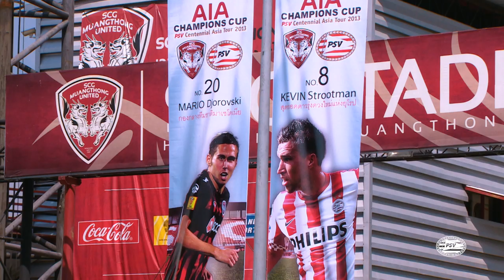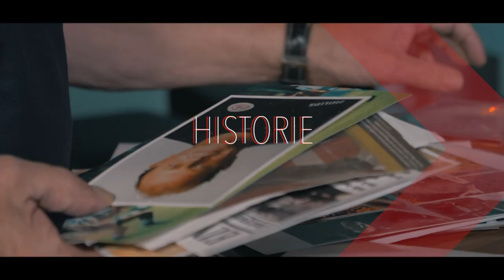Mart & Maddy | Voetbalshirts met een verhaal (deel 2)